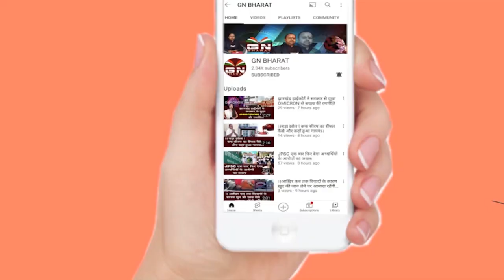पैतृक गांव नेमरा में क्या है तैयारी, सुनिए मुख्यमंत्री हेमंत सोरेन ने खुद क्या कहा